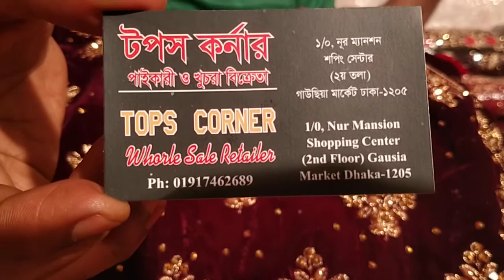6 থেকে 10 বছরের বাচ্চাদের ভেলভেট কাপড়ের লেহেঙ্গা party baby lehenga velvet wholesale price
বাচ্চাদের গরজিয়াছ কাজের পাটি লেহেঙ্গা কম দামে সবচেয়ে কমে কিনুন পাইকারী দামে কিনুন baby der party wear velvet Kanpur lehenga wholesale price Kiran